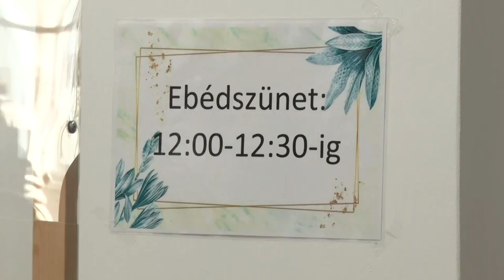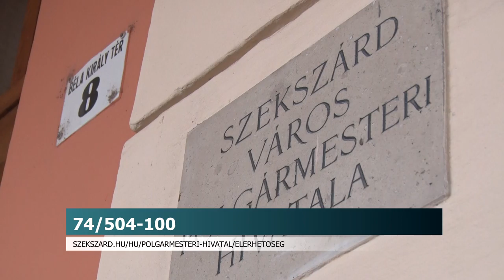20210316 hirado Varoshaza szigoritasok